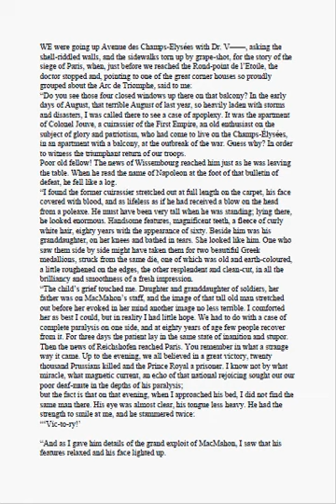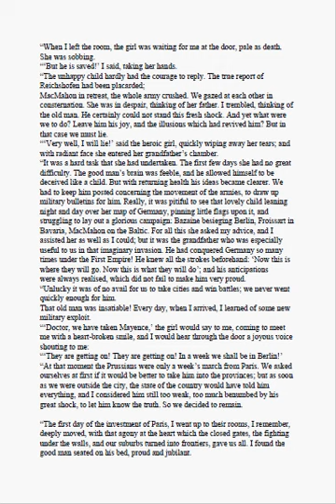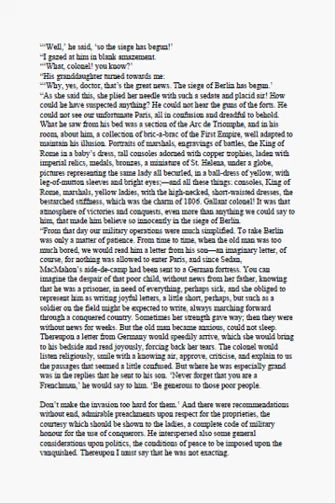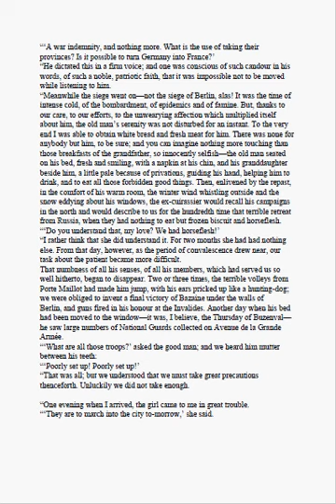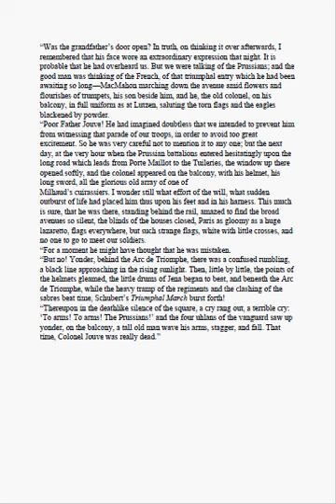The Blockade of Berlin